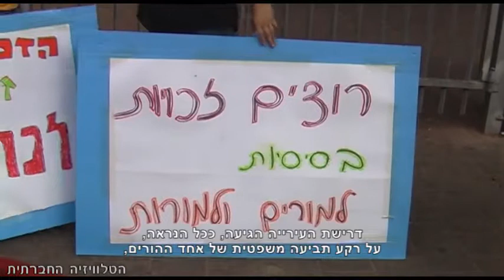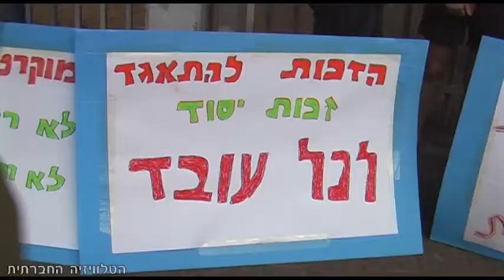עובדי קבלן בדמוקרטי?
רגע לפני החופש הגדול שבתו מורי בית הספר הפתוח - הדמוקרטי ביפו בשל תנאי העסקתם ובשל הדרישה של עיריית תל אביב יפו להעסיקם באמצעות החברה העירונית "יובל-חינוך" שמשמעותה הפיכתם לעובדי קבלן ופגיעה בתנאי עבודתם. דרישת העירייה הגיעה, ככל הנראה, על רקע מסקנות מבקר המדינה בדבר תשלומי שכר הלימוד ותביעה משפטית של אחד ההורים. העמותה שמעסיקה את המורים פנתה בבקשת סיוע לעירייה וזו החליטה להעביר את העסקת המורים מהעמותה לחברת יובל חינוך. האם מורי בית הספר הדמוקרטי יהפכו לעובדי קבלן?